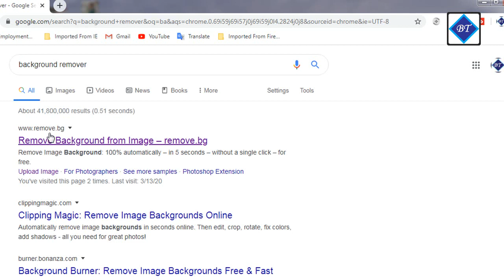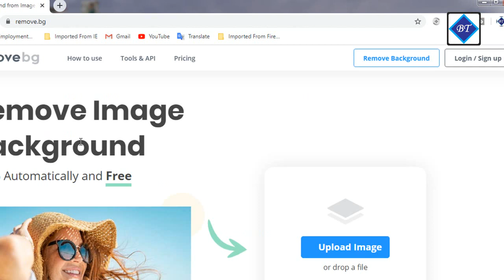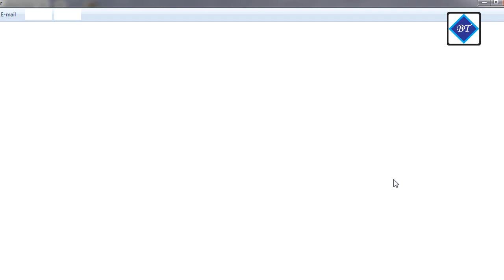How to remove image background in online | এক ক্লিকেই ইমেজ ব্যাকগ্রাউনড রিমুভ করার সহজ উপায়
ভিডিওটা আপনার ভালো লাগলে লাইক দিন, কমেন্ট করুন এবং আপনার বন্ধুদের সাথে শেয়ার করুন । এছাড়াও চ্যানেলটা ঘুরে দেখুন আশা করি আরও ভালো কিছু দেখতে পাবেন । ধন্যবাদ ।